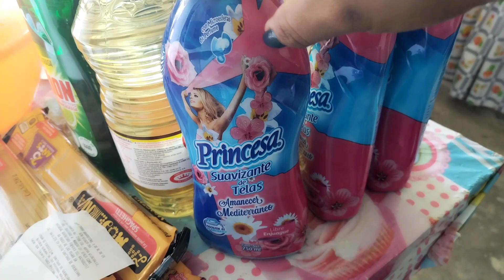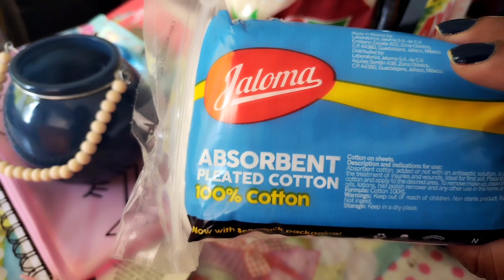domingo familiar👩🏽‍🤝‍👨🏿 +haciendo tacos de bistec 🌮🥤 + compras 🛒+ despensa